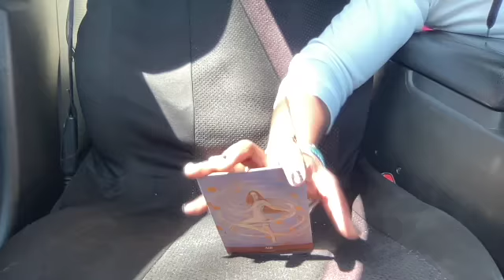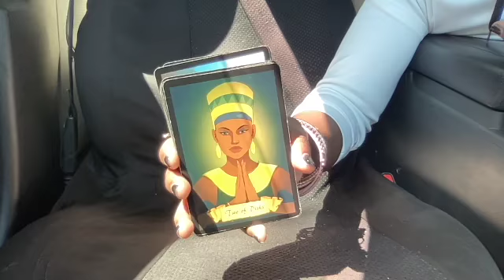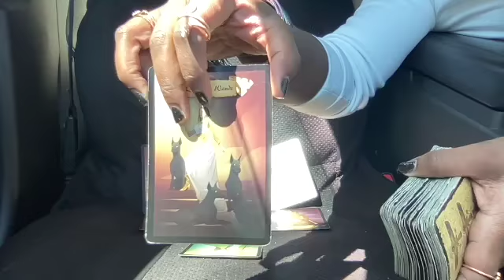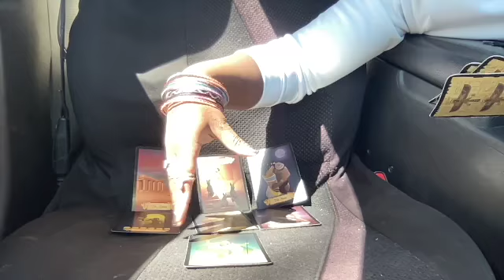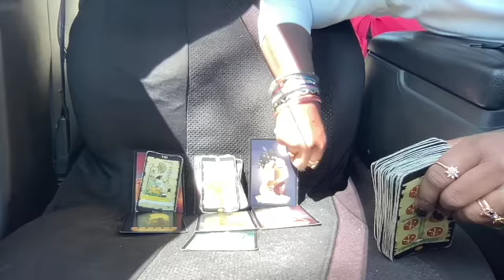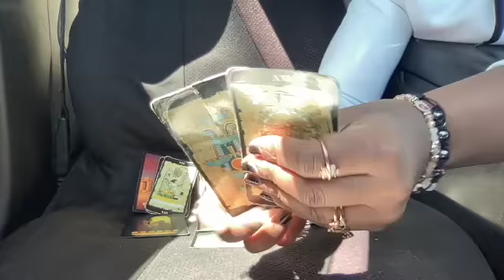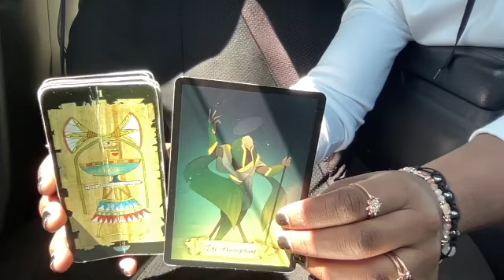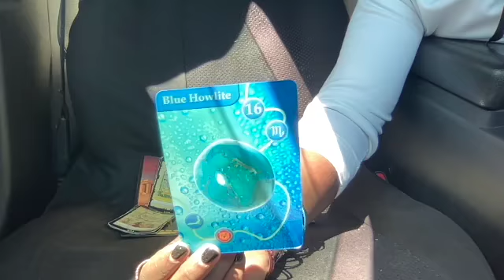PISCES ♓️ 🐠𓂀DON'T Be Afraid of Your Own Potential, You Got This!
Hey Everyone! I'm Deb... I'm a intuitive high-priestess empress, my awakening begin in 2011 and I have been evolving ever since. I was born on a full moon in 1988 and I have been divinely guided since birth. My readings are timeless and not all people will resonates with them. At this time, I am not taking any personal readings. Monday (2) PREMIERE'S @ 11 am CST, Friday & Sat LIVE 'S @ 11am CST and Tuesday -Thursday  11am CST for postings of (2) elected zodiac signs.First looks!! are available NOW... Check out my IG for details. Thank you so much for your love and support!